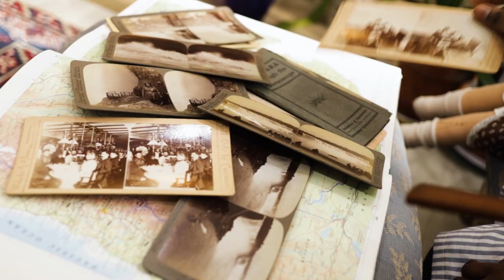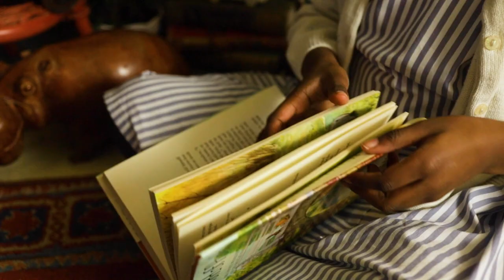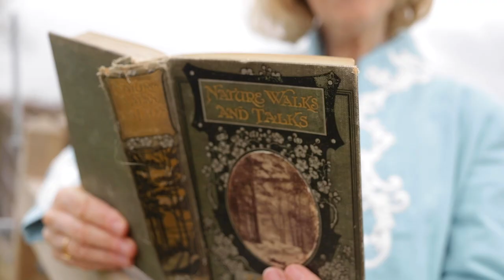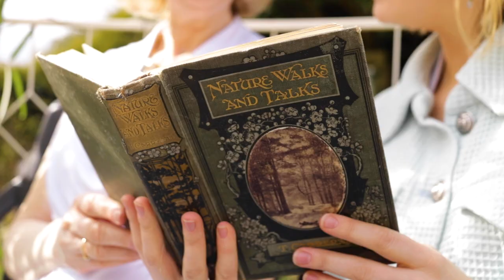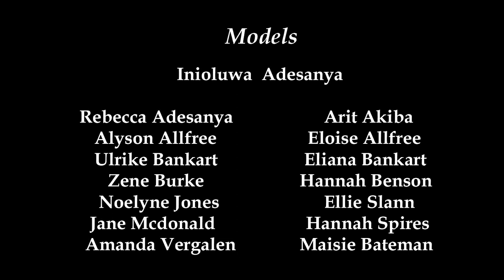VISION - Spring Summer 2022 Fashion Film- Natascha Bankart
VISION - Spring Summer 2022 Collection,
 Fashion Film- Natascha Bankart

Creative Director Natascha Bankart
Film by Hannah Davies